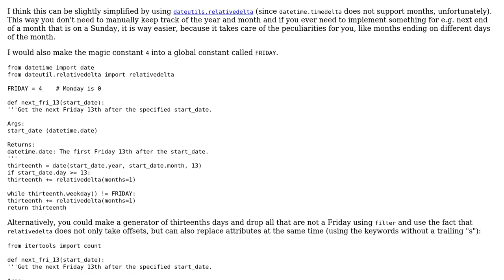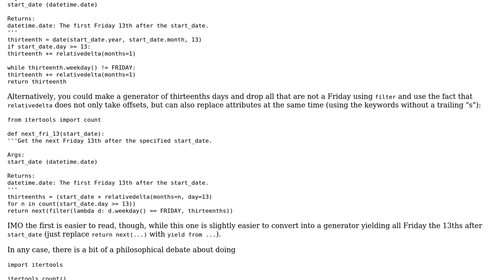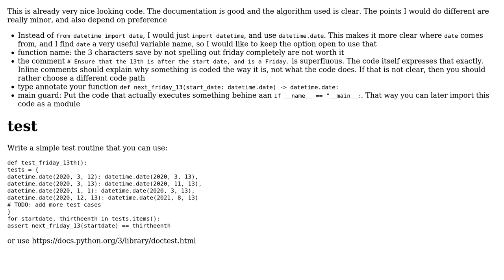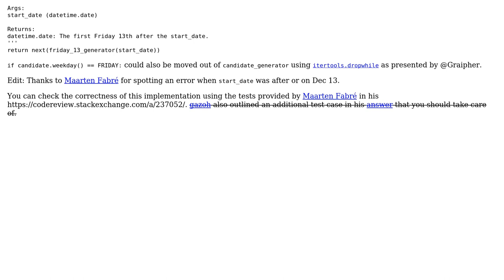Code Review: Compute the next occurrence of Friday the 13th (3 Solutions!!)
Code Review: Compute the next occurrence of Friday the 13th

With thanks & praise to God, and with thanks to the many people who have made this project possible! | Content (except music & images) licensed under CC BY-SA | Music | Images & others | With thanks to user Maarten Fabre user Graipher user Flux user AlexV and the Stack Exchange Network Trademarks are property of their respective owners. You are responsible for your own actions.